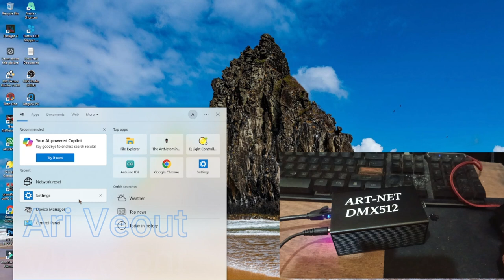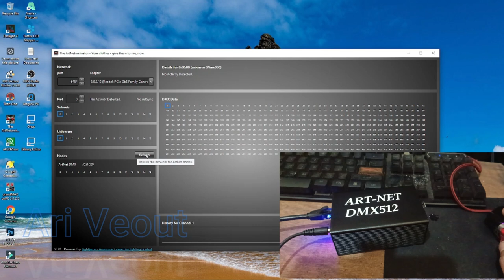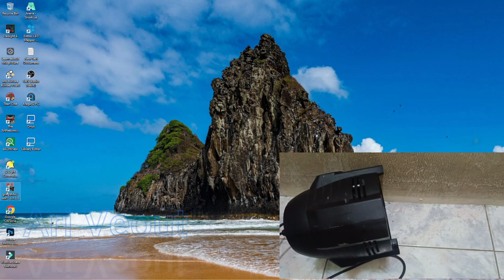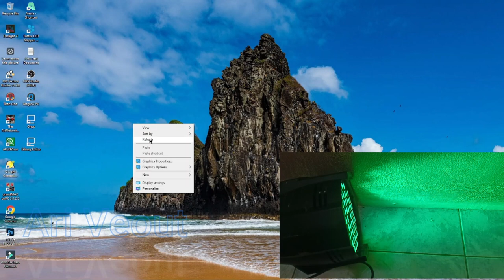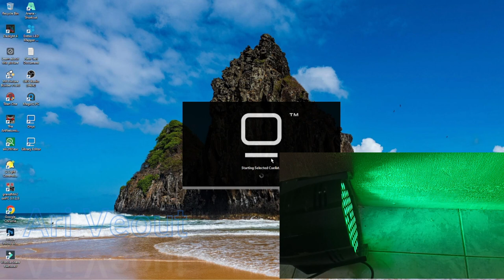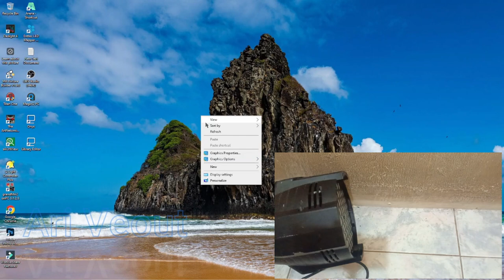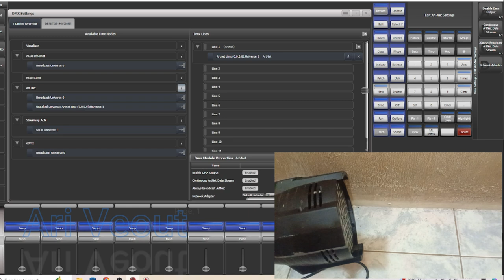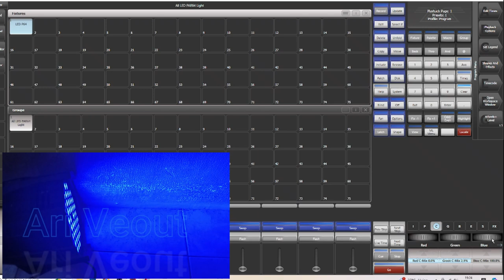Review ArtNet DMX , konek semua software